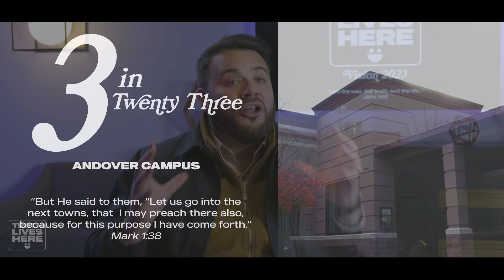Vision 2023 | 3 in '23 - Andover Campus | Truth Lives Here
Truth Lives Here
Vision 2023
"I am the way, the truth, and the life..." - John 14:6

This series of videos comes from our lead pastor, @JonathanBrozozog.  Leading up to our Vision Offering on December 11, 2022 we will hear directly from our pastor's heart.

In this video, learn about the plan to launch our Andover Campus!

To join our giving family and become a truth partner, you can go to Creative.Church/give.